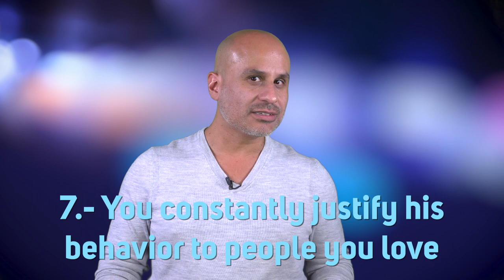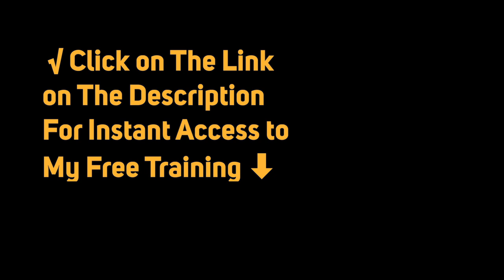Is Your Guy Emotionally Unavailable?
In today's video, I share how to identify if a guy you like or are in a relationship with is emotionally unavailable.

00:00 Let's define the problem clearly
01:38 Why attracting unavailable men isn't a problem.
02:55 Are you trying to save a guy?
03:42 Are you attempting to fill a void through him?
04:18 First sign
05:14 Second sign
06:15 Third sign
06:54 Fourth sign
07:45 Fifth sign
08:26 Sixth sign
09:01 Seventh sign
09:45 What if you are unavailable?